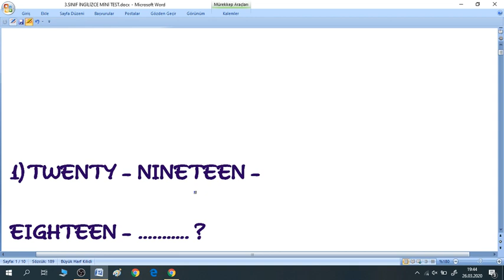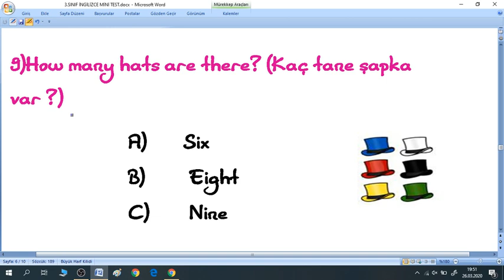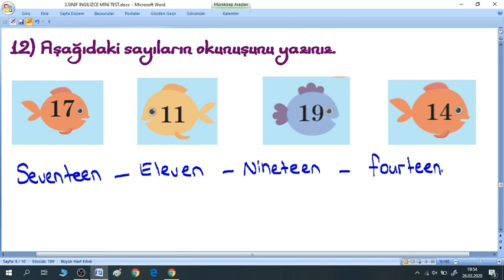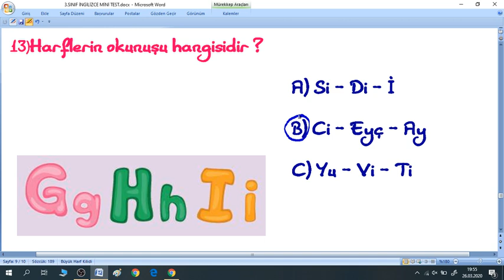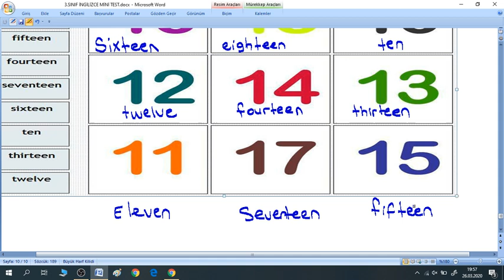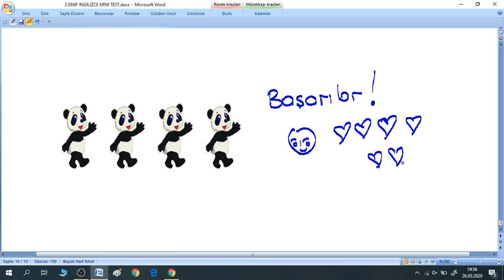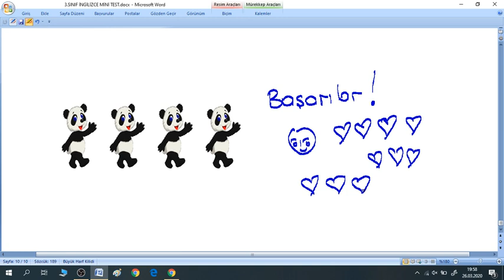3.Sınıf İngilizce Testi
3.SINIF İNGİLİZCE soruları ve cevapları,3.SINIF İNGİLİZCE test,çöz,yeni müfredat,test çözümü,cevap anahtarlı,yazılıya hazırlık
Daha fazla ders ve video için:

3.SINIF SINIF YAZILI ÇALIŞMALARI.